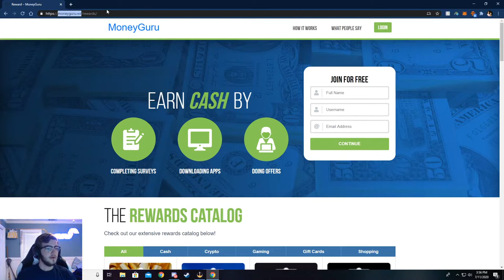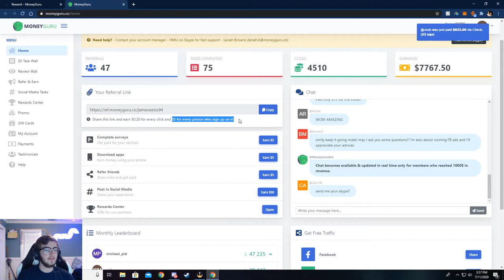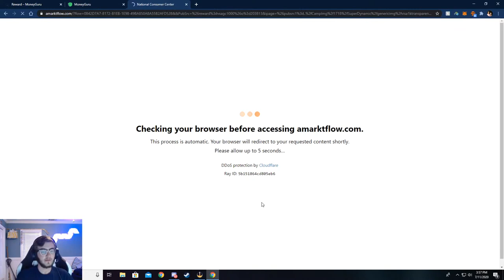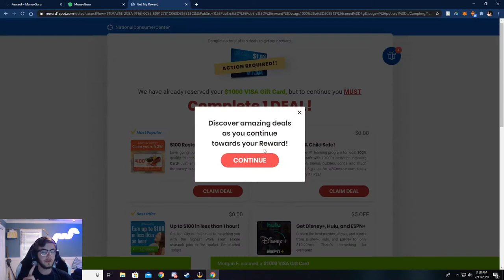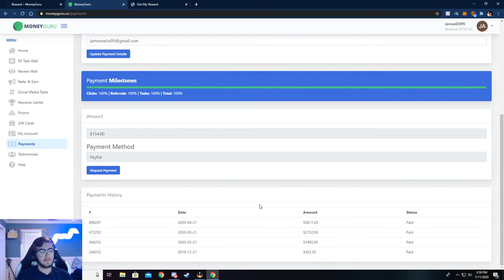MoneyGuru | Make LEGIT Money Online With MoneyGuru